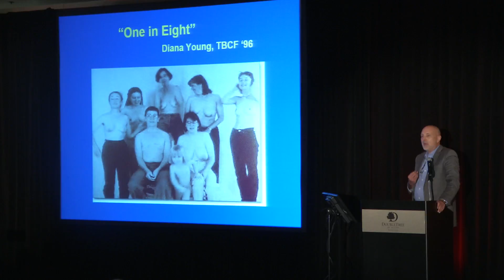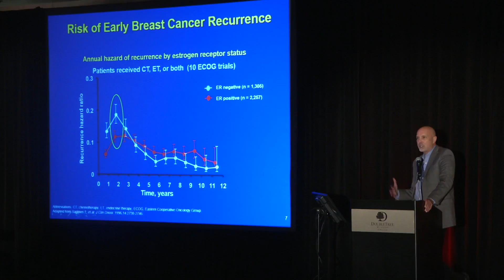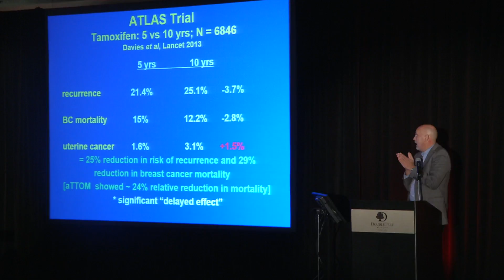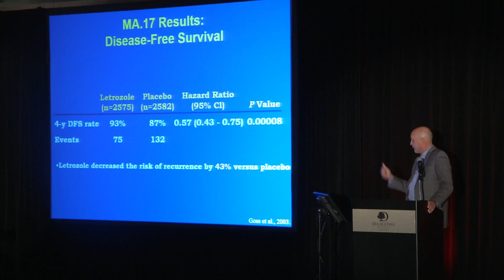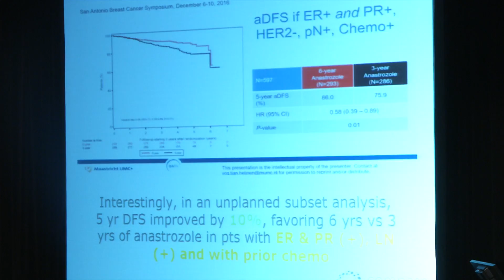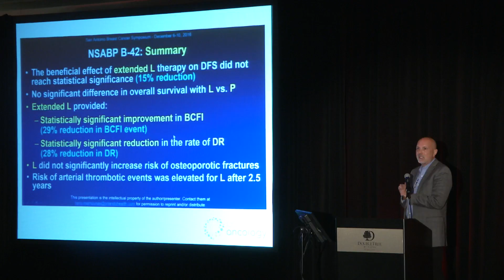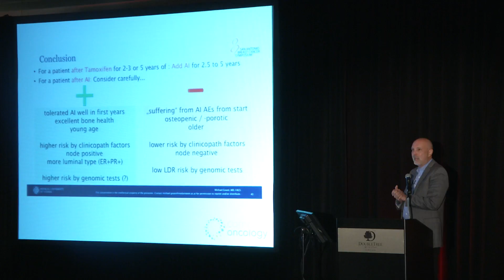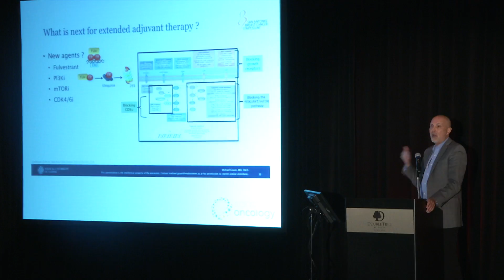Jay Andersen, MD, Medical Oncologist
Dr. Jay Andersen presents "Optimal Duration of Adjuvant AntiHormone Therapy in Early Stage Breast Cancer"